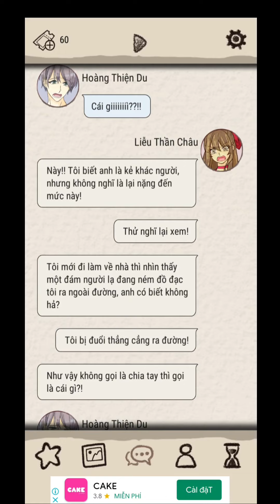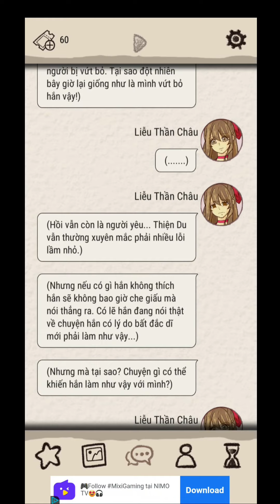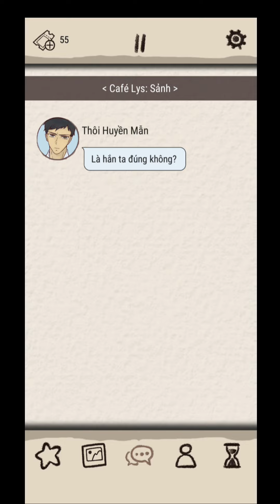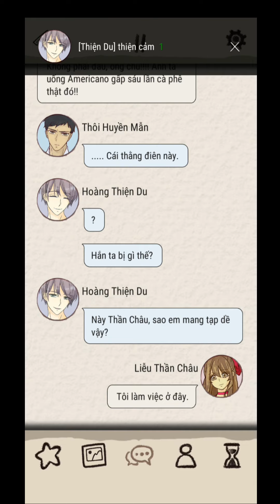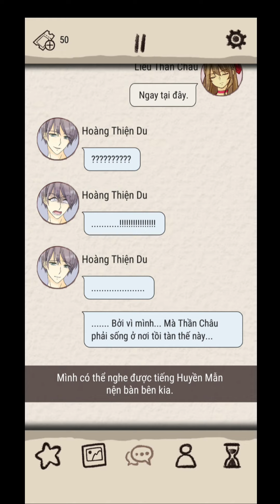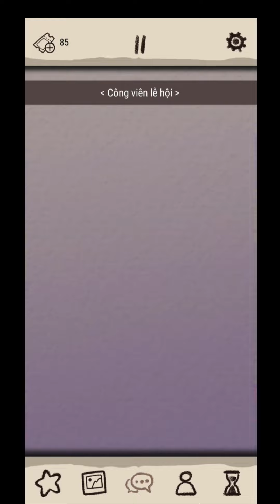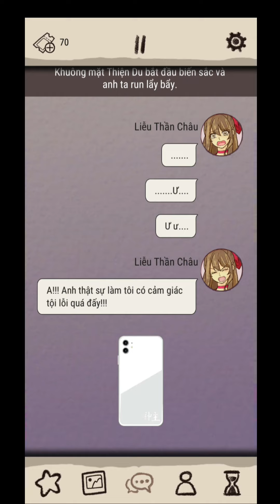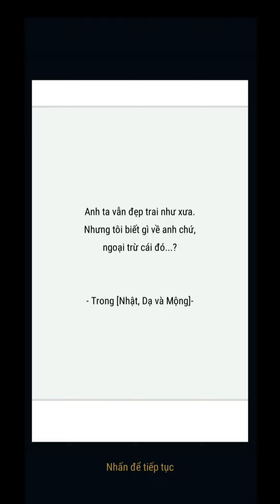Romantic HOLIC #9 | Dính vào cuộc đấu khẩu gay gắt tranh giành Thần Châu của Huyền Mẫn và Thiện Du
Huyền Mẫn vs Thiện Du, ai cũng muốn giành Thần Châu về phía mình. Dù cuối cùng cũng về phe Huyền Mẫn nhưng do Thiện Du van xin tha thiết nên Thần Châu đã cho hắn 1 cơ hội và ta sẽ biết được lý do tại sao Thiện Du lại bỏ mặc cô trong tập 1